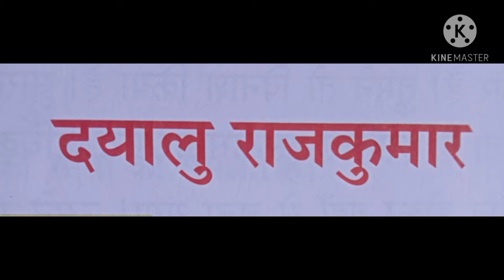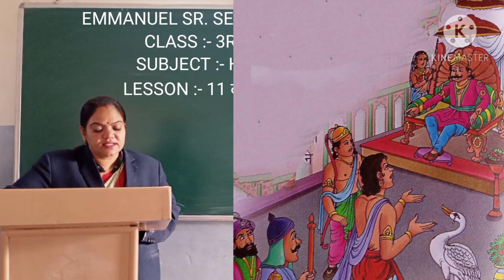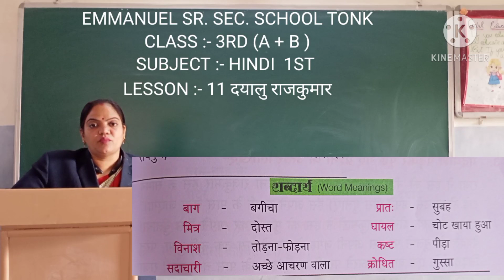December 16, 2020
EMMANUEL SR. SEC. SCHOOL TONK
CLASS :- 3RD
SUBJECT :- HINDI 1ST
LESSON :- 11 दयालु राजकुमार
16/12/2020